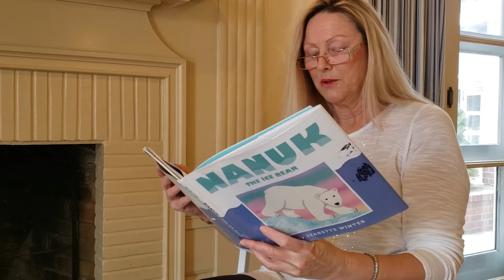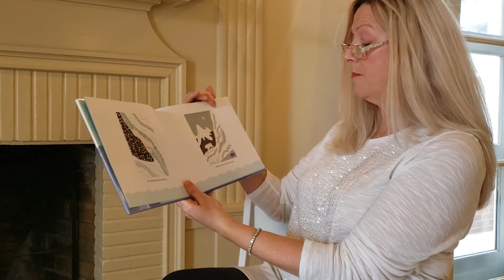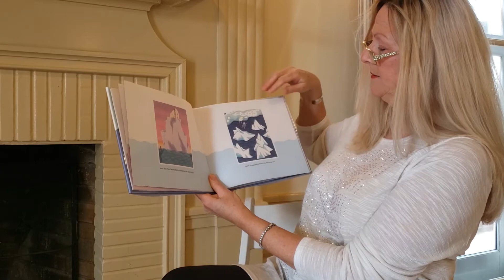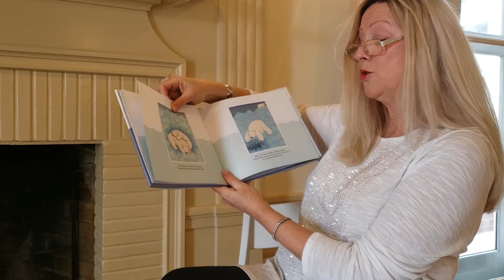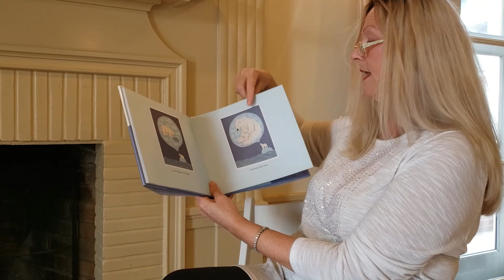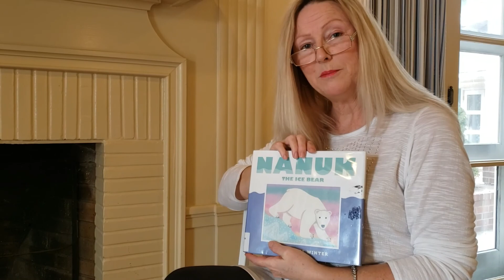Nanuk the Ice Bear by Jeanette Winter